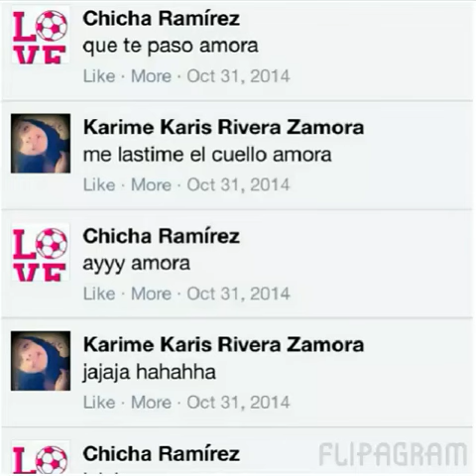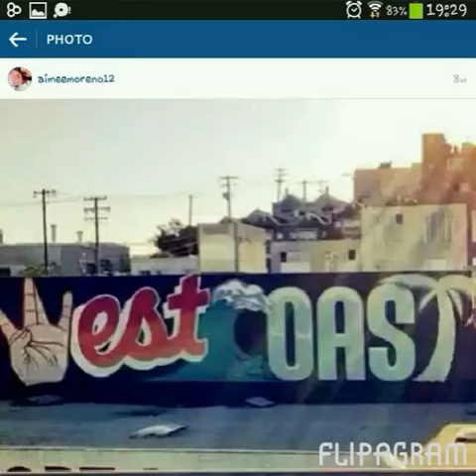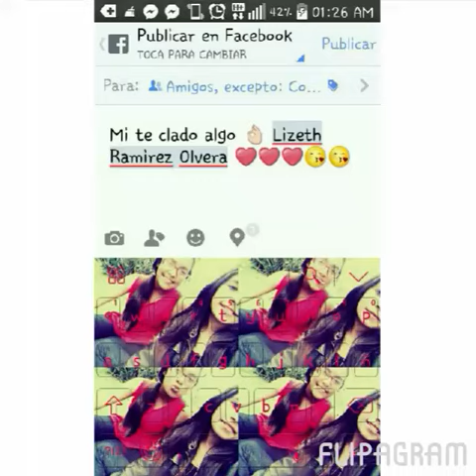Flipagram - Tkm lizeth y lizbeth